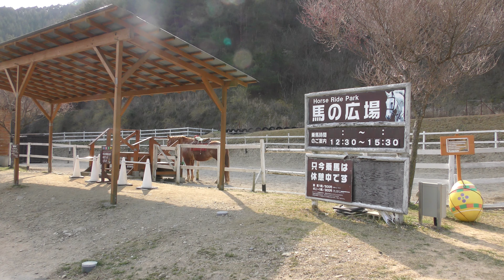ウマ (神崎農村公園 ヨーデルの森) 2019年3月29日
ウマ、ヒツジ、ヤギ (神崎農村公園 ヨーデルの森)

□ ウマ
英名：Horse
学名：Equus ferus caballus

■ 撮影場所
神崎農村公園 ヨーデルの森 (兵庫県)
Kanzaki Farm Park Yodel Forest